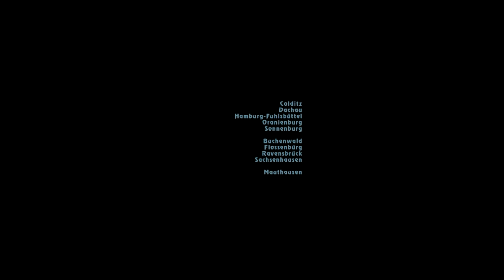ASWTF - Fabio Doctorovich